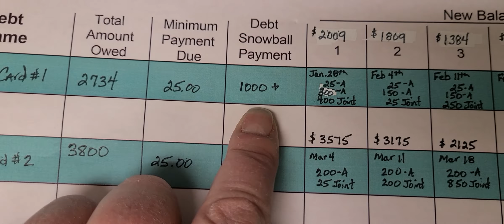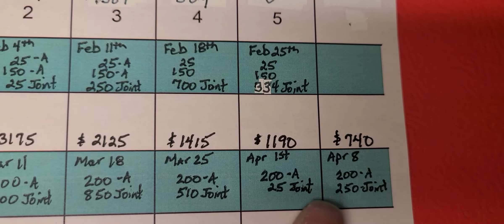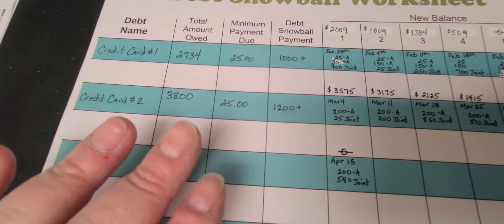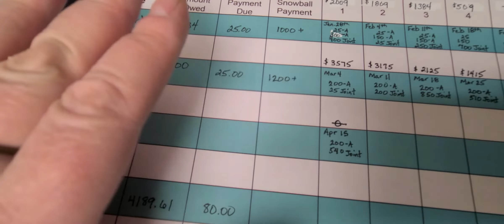Debt Snowball Update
We had to move some things around and I wanted to show everyone. Remember to update and revisit your goals often. You may have to change things as they are getting paid down. The end goal is still the same result: Getting rid of debt!